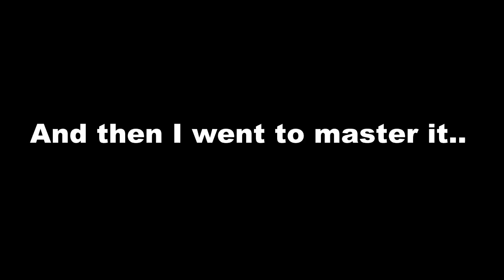Training Swordsman (Bulwark)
This took painfully long to master..

(Those asking the name of the anime used in the clip. the anime is called Bocchi The rock)